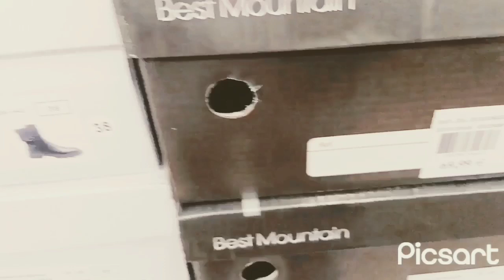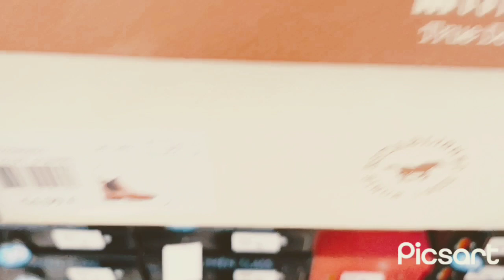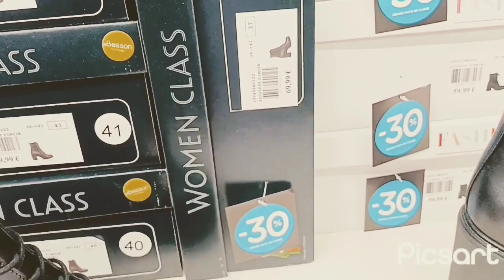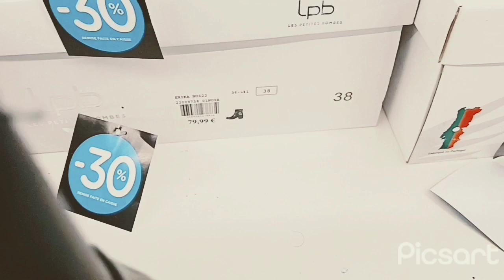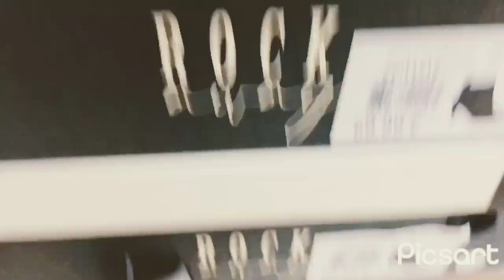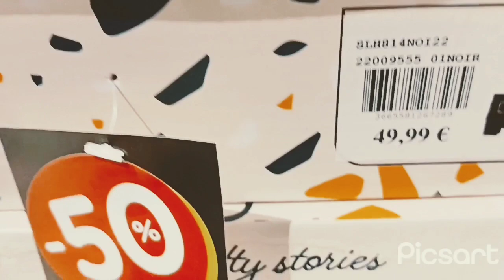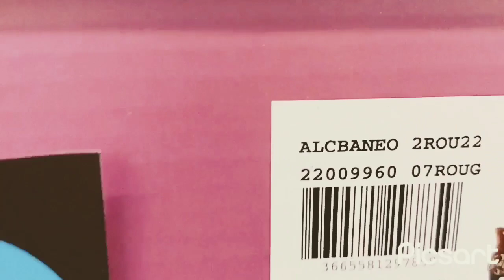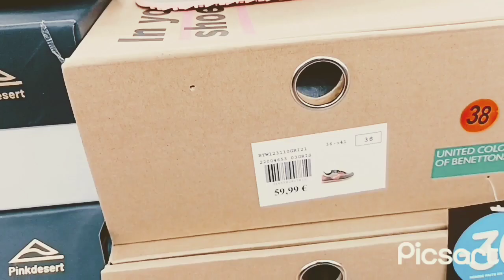اول يوم في الصولد كلشي رخيس الاسعار تبدا من 20€ ماركة cuire 🇫🇷👌 adidas Nike جميع ماركات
،الاثمه خيالية في الأحدية cuireو adidas#و صيكان